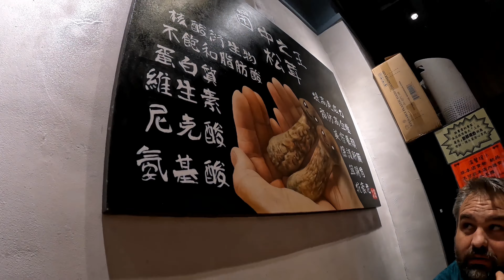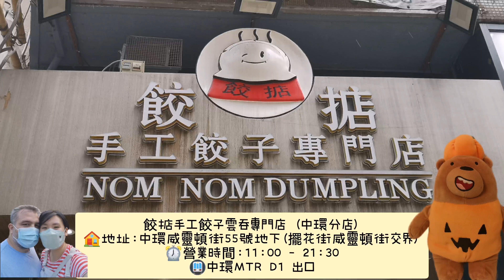Best dumplings in Central! Nom Nom!!! 餃掂——中環最好食既餃子! 壽喜燒牛肉餃有驚喜! 韭菜餃夠香！大白菜餃夠爽脆！🥟🥟🥟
餃掂手工餃子雲吞專門店
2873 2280